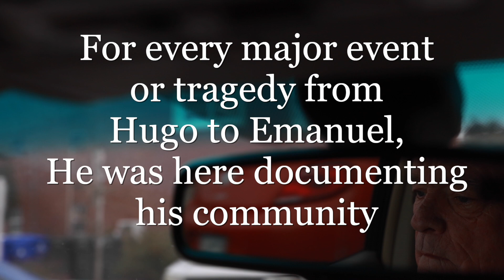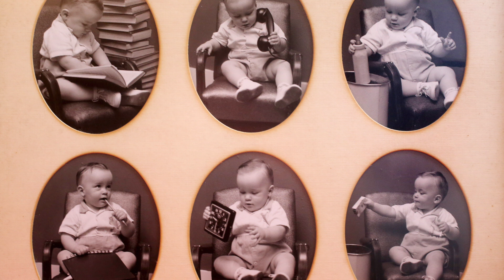Post and Courier photographer retires after 44 years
Photographer Brad Nettles grew up in the newsroom while his dad was the photo editor when he was a child. He was photographed for the New Year's edition and even for Fourth of July. While attending college he interned for two summers and then hired full time in 1978.